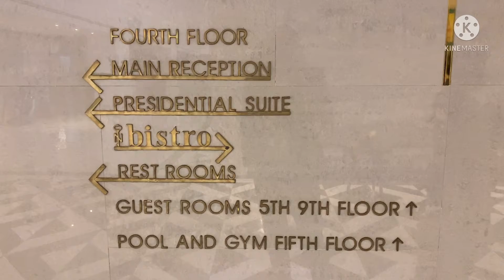Best & Amazing Hi-Tea Buffet at Emporium Mall (Bistro By Nishat) | Cheap HiTea Buffet In Lahore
Best Hi Tea in Lahore.